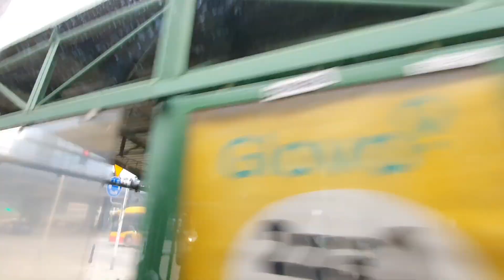Warsaw sightseeing tram ride (Line 25) with amazing city views | 🇵🇱Warsaw, Poland [with subtitles]